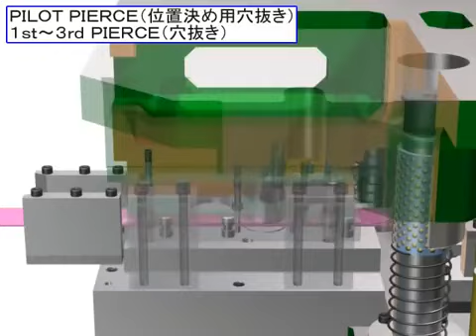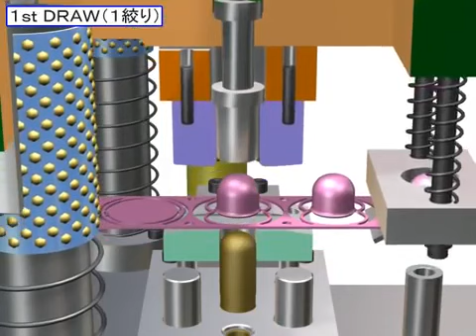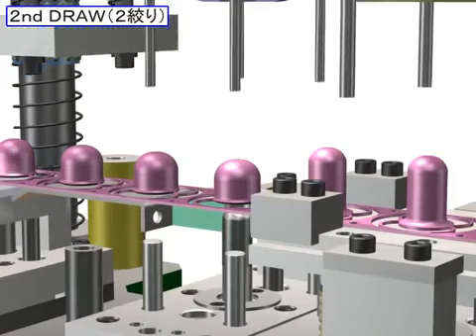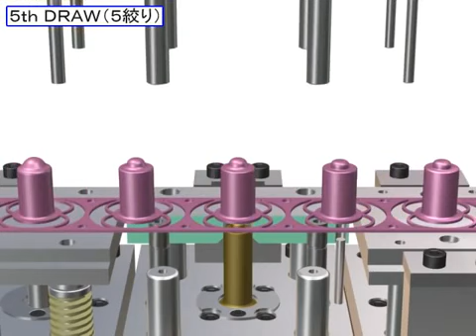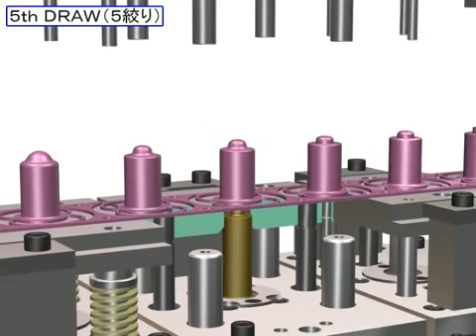deep drawing die , deep drawing transfer die